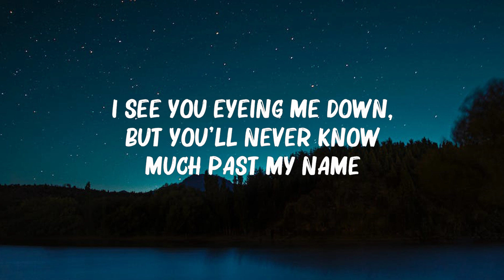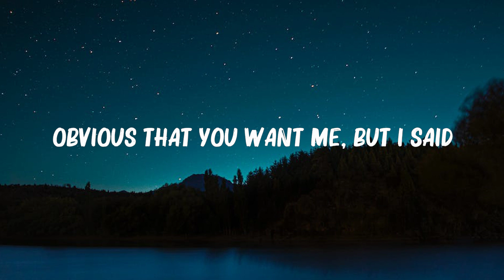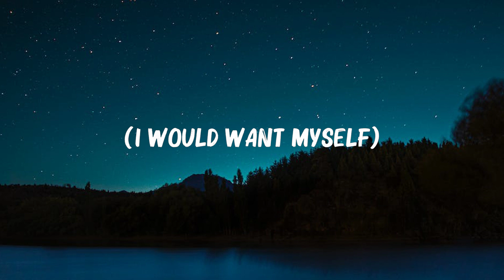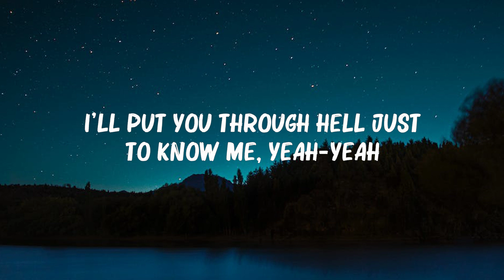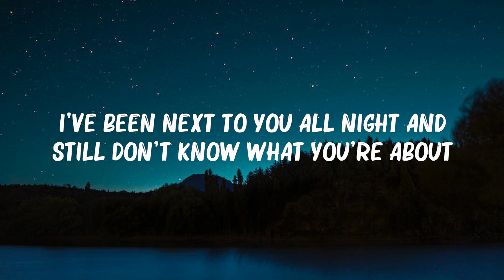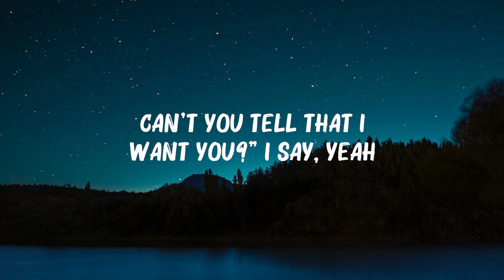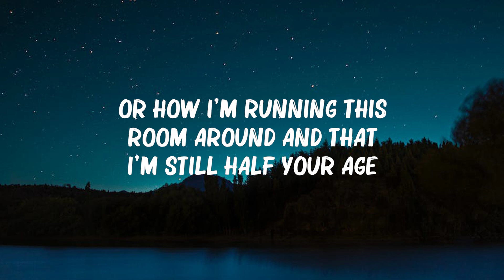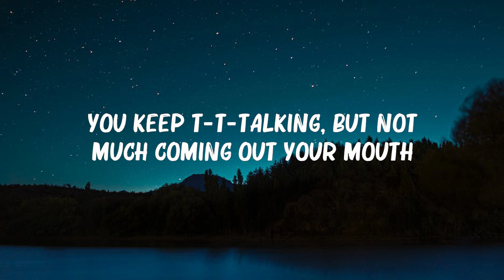Tate McRae - ..Greedy.. (Lyrics)... Mix Lyrics 2023